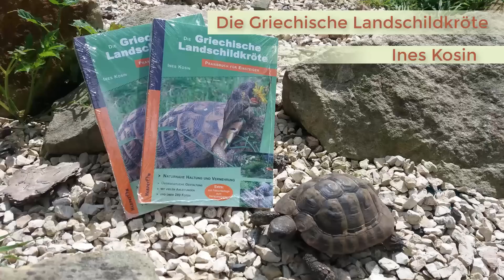... wenn der Schildkröten Halter in Urlaub fährt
Wenn der Halter von Schildkröten in den Urlaub fährt, muss die Schildkröte gut versorgt sein. Es stehen drei Möglichkeiten zur Auswahl:
- Betreuung direkt vor Ort
- Betreuung bei einem anderen Halter oder anderer Person
- Mitnahme in den Urlaub

Alles hat seine Vor- und Nachteile, wobei aber die Betreuung direkt vor Ort die einzige Möglichkeit ist, wo die Schildkröte frei von Stress ist. Hier kann sie im gewohnten Umfeld fressen, sonnen, klettern und leben.
Wer seine Schildkröte anders betreuen lässt, sollte sie nicht in bereits bestehende Gruppen integrieren mit Begründung durch Stress (denn genau genommen "betritt" eure Schildkröte ein fremdes "Revier") und der Gefahr von Krankheitsübertragung. Auch der Ortswechsel und die Fahrt sind mit Stress verbunden.
Die Möglichkeit, die Schildkröte mit in den Urlaub zu nehmen ist ebenso mit Stress verbunden durch Fahrt, Ortswechsel und Klimawechsel.

Daher empfehlen wir euch: Lasst eure Schildkröte zuhause und lasst jemanden zu euch kommen, der sich zuverlässig um die Tiere kümmert. Hinterlasst ihm gerne eure Telefonnummer für Fragen und Kontakte eines reptilienerfahrenen Tierarztes, falls dieser unerwartet notwendig wird. Sollte der Betreuer keine großen Kenntnisse über Schildkröten haben, schreibt ihm gern eine Liste mit Dingen, die er zu erledigen hat und was er beachten muss.

👉 Buchtipp zur allgemeinen Haltung

Videos dieser Art fördern:
Wenn euch Videos dieser Art gefallen, freue ich mich über einen Förderbeitrag für den Verein Chüücha

Chüücha - Institut zur Förderung artgerechter Haltung europäischer Landschildkröten
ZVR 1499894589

* { Werbung I Affliate Links }
Durch den Kauf über die Amazon Links erhält Chüücha Provisionen. Euch entstehen dadurch keine Kosten.